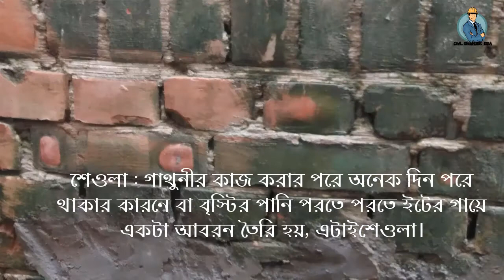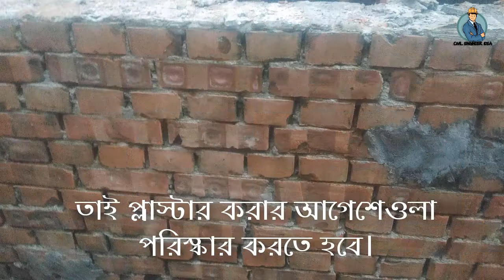শেওলা কি? গাথুনীর শেওলা কিভাবে পরিস্কার করে প্লাস্টার করতে হয়।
প্লাস্টার কাজের আগে গাথুনীর পরিস্কার করতে হয়। যাহাতে কোন প্রকার ময়লা না থাকে। শেওলা পরিস্কার করা অত্যান্ত গুরুত্বপূর্ন।